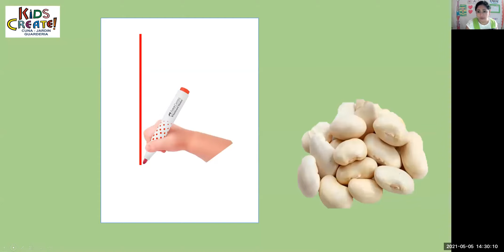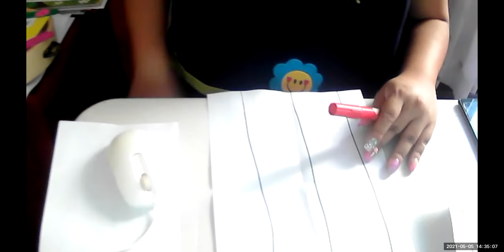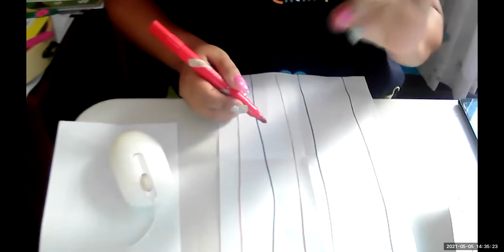MIERCOLES 5 -05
PSICOMOTRICIDAD TRAZO VERTICAL